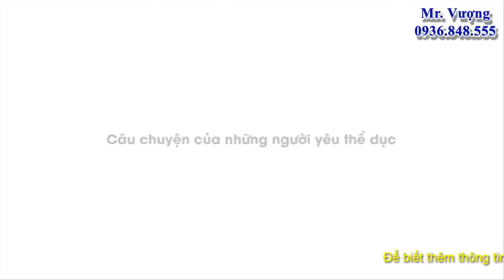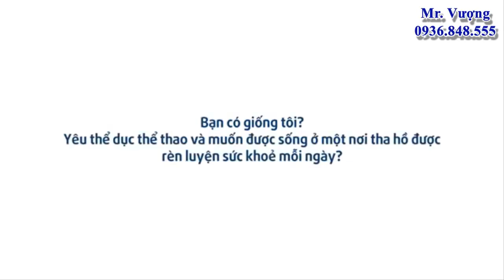Video giới thiệu Vincity Tây Mỗ - Đại Mỗ |VuongLand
Với thu nhập chỉ từ 10 triệu/tháng bạn có thể mua Vincity Tây Mỗ. Vincity là thương hiệu bất động sản mới của chủ đầu tư Vingroup hướng đến Vingroup hướng tới phân khúc khách hàng tầm trung, Vincity Tây Mỗ  hiện đại  hứa hẹn sẽ mang đến nhiều lựa chọn hấp dẫn không chỉ dành cho người dân có nhu cầu nhà ở phù hợp với mức thu nhập mà còn dành cho các nhà đầu tư bất động sản thông thái muốn tìm kiếm lợi nhuận trong lĩnh vực bất động sản này.
DỰ ÁN VINCITY SPORTIA (TÂY MỖ - ĐẠI MỖ) CHUẨN BỊ RA MẮT
♦Tổng quan dự án: Tên gọi Vincity Sportia
♦Quy mô dự án: 280,69 ha
♦Chủ đầu tư: Tập đoàn VinGroup.
♦ Đơn vị thi công: Conteccons
♦ Đơn vị vận hành và quản lý: Vinhomes
♦ Vị trí dự án: khu vực Tây Mỗ và Đại Mỗ, quận Nam Từ Liêm, ngay sát đại lộ Thăng Long – Trần Duy Hưng gần Big C Hà Nội (Km số 6,7,8 Đại Lộ Thăng Long, thuộc 2 phường Tây Mỗ - Đại Mỗ quận Nam Từ Liêm)
BAO GỒM:
☑58 Toà chung cư Cao cấp và trung cấp từ 25-27 tầng tại phân khu F1,F2,F3 với mật độ thoáng trung bình 2ha/1 tòa. Loại hình linh động từ 1 phòng ngủ tới 3 Phòng ngủ với diện tích: từ 30m2 đến 90m2
☑ Gần 100 căn biệt thự tại phân khu F6 với tên gọi Vinhomes Park.
☑55 ha công viên cây xanh.
☑Dự kiến bàn giao: Quý 2/2020
♥Tiêu chuẩn bàn giao:
3 Loại tiêu chuẩn bàn giao: tối thiểu, cơ bản, nội thất đồ rời cơ bản.
- Biệt thự hoàn thiện mặt ngoài
☑ Giá dự kiến khu biệt thự đang cập nhật
* TIỆN ÍCH HOÀN HẢO
▶ Dịch vụ y tế, phòng khám, bệnh viện Vinmec.
▶ Trường học liên cấp Vinschool, trường công lập cấp 1,2,3 Tây Mỗ, Đại Mỗ...
▶ Khu vui chơi, vận động ngoài trời, bóng đá, bóng rổ, tennis, bể bơi...
▶Công viên, vườn hoa, BBQ, tiểu cảnh, sông hồ...
▶An ninh đảm bảo, môi trường sống xanh, gần gũi với thiên nhiên.
▶Cùng nhiều dịch vụ, tiện ích khác.
♦VinCity Tây Mỗ - Đại Mỗ là một khu đô thị sang trọng, hiện đại văn minh với mật độ xây dựng tương đối thấp cùng độ phủ sóng dày đặc của các loại hình dịch vụ tiện ích công cộng đẳng cấp.
♦ Cách trung tâm thủ đô Hà Nội hơn 4km về phía Tây, hưởng trọn hệ thống giao thông thuận tiện, hiện đại cùng tiện ích đồng bộ theo tiêu chuẩn của Vinhomes - một thương hiệu bất động sản cao cấp đã được khẳng định trên thị trường.
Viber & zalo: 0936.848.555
Hoặc Comment/Inbox để nhận tư vấn chi tiết về sản phẩm.